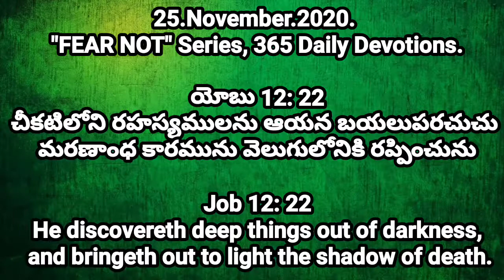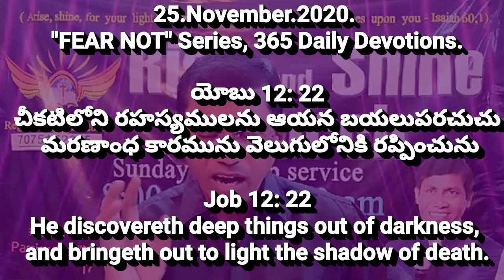25_November_2020. 365 Daily Devotions | Today God's Promise | Pastor CNRao Paul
25_November_2020. Today_God's_Promise.
365 అనుదినము ధైర్యము కలిగించు దైవ ధ్యానములు
365 Daily Devotions || Pastor_CNRao_Paul.

యోబు 12: 22
చీకటిలోని రహస్యములను ఆయన బయలుపరచుచు మరణాంధ కారమును వెలుగులోనికి రప్పించును

He discovereth deep things out of darkness, and bringeth out to light the shadow of death.

₹₹₹₹₹₹₹₹₹₹₹₹₹₹₹₹₹₹₹₹₹₹₹₹₹₹₹₹₹₹₹₹₹ 365 అనుదిన ధ్యానములు || 365 Daily Devotions. 16 Spiritual Strongmen Spirits Deliverance series click here for about Demons " 🗣️How God talk to us 🗣️††† 📣God speaks to us in 10 ways📢🔊 10 small sermons series. How to overcome the everyday FEAR in our life, 365 Days Everyday Gods Promises short message from the Bible. Rise and Shine Church Spiritual Warfare messages and Healing and Deliverance Prayers, Motivational Speaches will be Online in Facebook and YouTube.

ప్రతి_రోజు facebook లైవ్ ప్రార్థనలో ఏకీభవించండి. దీవింపబడండి. Watch Live messages on our Facebook Page and YouTube channel please click the links
Send your Online Donations and Offerings @RISE and SHINE TRUST SBI Bank a/c no: 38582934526 IFS Code: SBIN0012917 Ramnagar Branch. Comment your prayer requests. We will pray for your requests.
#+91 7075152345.